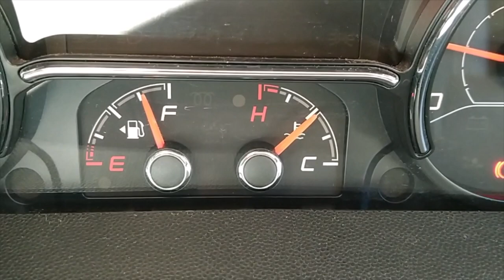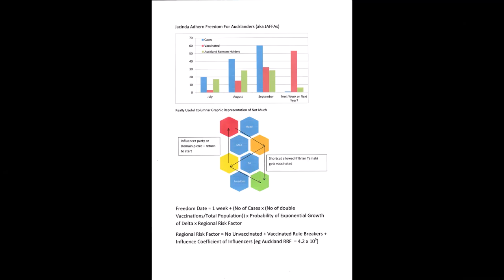Motorhome Blues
This is an Auckland motorhomer's take on a recent video posted depicting a European motorhomer singing about their wonderful life on the road. No ill respect is meant to the original poster who posted a great video and accompanying self composed song. This is just a tongue in cheek rejoinder to relieve the tedium. Enjoy!